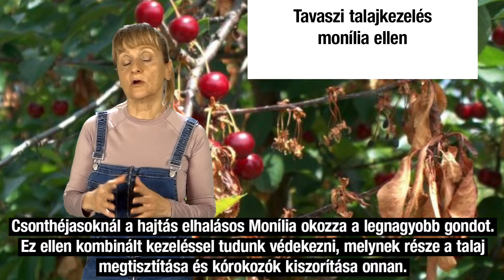Monília elleni_tavaszi talajkezelés monília ellen tyra, omega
Sok helyen okoz gondot a monília. Csonthéjasoknál a hajtáselhalásos, almásoknál a gyümölcsmonília a legnagyobb probléma. A kórokozó nagy részben a fák alatti talajon telel át, ami megakadályozható egy speciális gombaölős gomba kezeléssel, amelyet bemutatok a videóban.